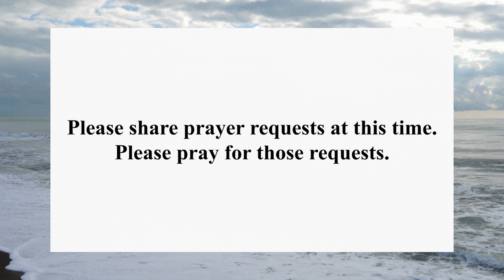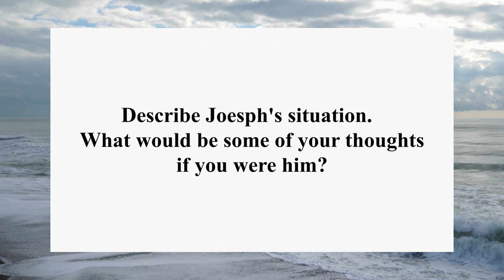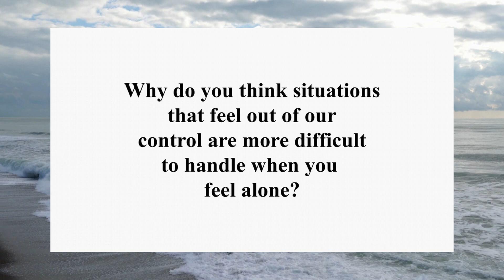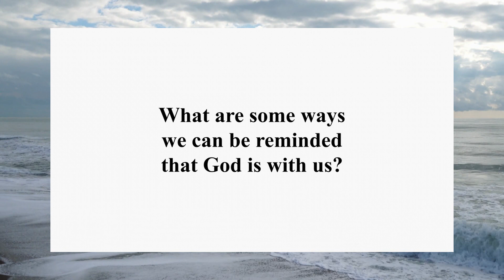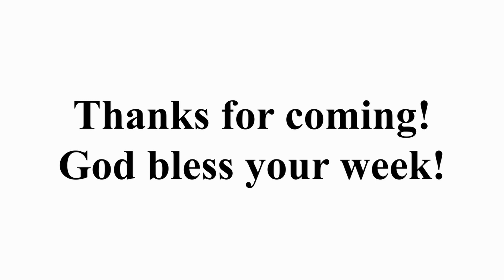53rd Avenue Church of Christ - Wednesday Night Digital Youth Bible Class - 8-12-2020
What to Do When You Don't Know What to Do - Part 2!

Tune in next week for Part 3.